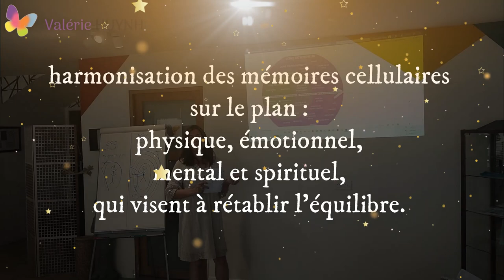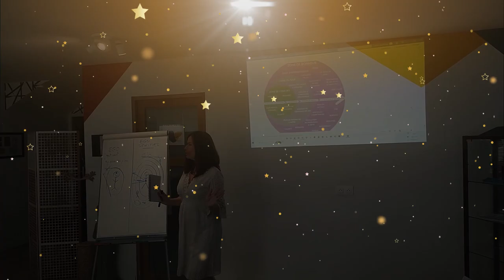Valérie Huynh ’harmonisation des mémoires cellulaires"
Les thérapies énergétiques ne se substituent en aucun cas à la médecine traditionnelle et ses traitements. Vous ne devez jamais interrompre un protocole médicale sans l’accord de votre médecin.